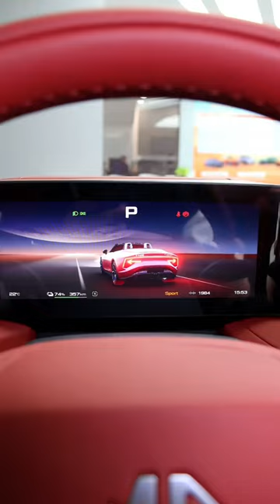2024 MG Cyberster Electric Sportscar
2024 MG Cyberster Electric Sportscar